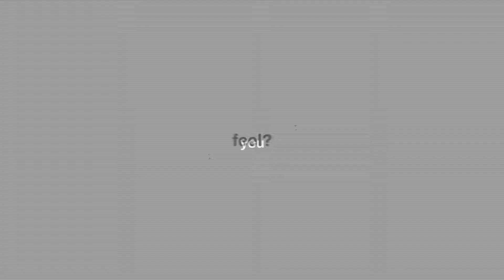Typography Action Drums & Claps Background Music for Video [Royalty-Free]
◼︎ Production stock music for video creators!

►License and download this music track for your videos projects

►To preview more tracks by Individual Projects, please visit my AudioJungle profile

Action drums & claps track ideal for fast typography commercials & advertising, sport videos, openers and many more!
Zip Contains:
3 versions:
Typography Action Drums & Claps – Full Version
Typography Action Drums & Claps – (Short Version 1)
Typography Action Drums & Claps – (Short Version 2)

Uncompressed High Quality WAV and MP3 files are included when the license in purchased!

Licensing info:
This music track may be used in YouTube videos or other video projects when the appropriate license is purchased from AudioJungle. Usage in a YouTube video requires the Music Standard License.

This music is ROYALTY-FREE, meaning you pay a one-time licensing fee and you may use the music on a video project for the lifetime of that project.

► What you can find in this channel:

Background Music,
Instrumental Music,
Audiojungle,
Videohive,
Envato,
Individualprojects,
Music for advertising

Background Music,
Instrumental Music,
Audiojungle,
Envato,
Individual Projects,
Stock music,
Music Licensing